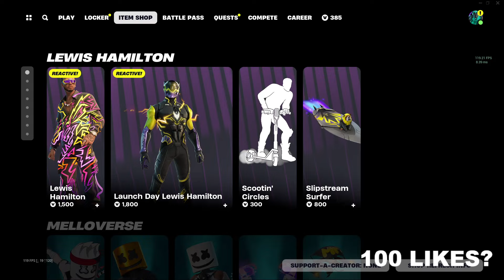LEWIS HAMILTON IS BACK! Fortnite Item Shop [April 1st, 2024] (Fortnite BR)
Fortnite Item Shop right now on April 1st, 2024.